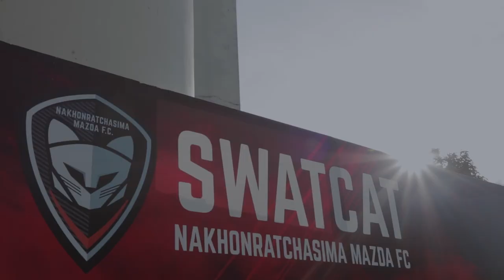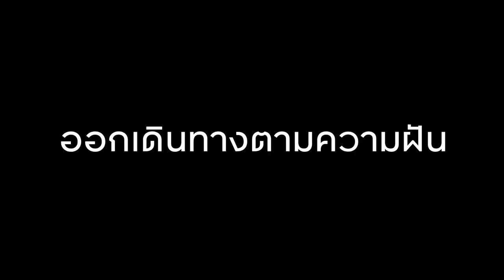เส้นทางแห่งความฝันของเหล่า FOX HUNT ยังคงเดินทางต่อ!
เส้นทางความฝันยังคงเดินทางต่อ!!

การเดินทางบนเส้นทางแห่งความฝันของเหล่าเยาวชน FOX HUNT รุ่นที่ 1 และ รุ่นที่ 2 ต่างคนมาจากต่างที่มา แต่มีความมุ่งมั่นเพื่อความฝันเดียวกัน คือการได้เป็นนักฟุตบอลมืออาชีพ จนกระทั่งพวกเขาได้รับโอกาสครั้งสำคัญในชีวิต แล้ววันนี้ความฝันของพวกเขากลายเป็นจริงแล้วครับ มาติดตามเรื่องราวเติมพลังชีวิตและแรงบันดาลใจดี ๆ ไปพร้อมกันเลยครับ ⚽️